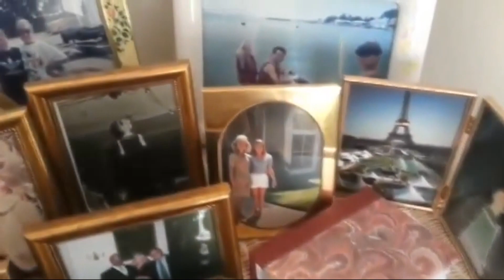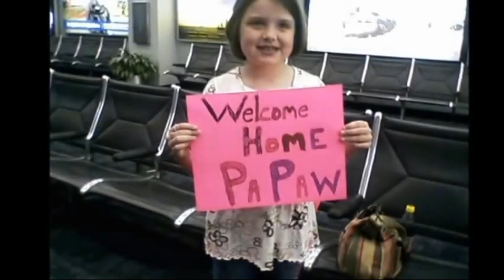The Mighty Companions Hour- 01 29 2023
Greetings Beautiful People!
Today we're laughing and singing and contemplating chapter 3 "The Innocent Perception" of A Course In Miracles along: "The way to correct distortions is to withdraw your faith in them and invest it only in what is true".  Yolanda shares a verse from The Radiance Sutras by Lorin Roche. There is also a video at the end called "Home"- words and music by Rev. Yolanda. You can find all of Rev. You can see more video and audio of Rev.

Revs. Glen Ganaway and Rev. Yolanda,  interfaith ministers, share a delightful, funny and inspiring hour of A Course in Miracles. Come join in on the fun, the laughs, and the music while unlearning the ego through the lessons and chapters of ACIM.

You can discover more about the Mighty Companions on their Also, Rev. Yolanda has a site where you can purchase her beautiful, spiritually uplifting music If you feel to contribute to their ministry, you can do so